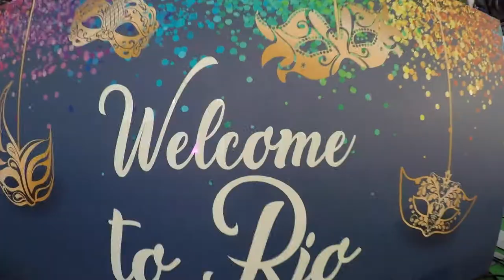Rio flashmob - I had to pretend to be a waiter! | ZF Dance Diary #221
Another great flashmob with @tfproductionsltd ...what a theme! Welcome to Rio!!

About Zoe Francesca:
Here you'll find some dance tutorials, concept videos, vlogs from gigs and other dancing days out...also alot of fun! I really appreciate all of your support, hope you all dance everyday and enjoy my videos as much as I enjoy making them!